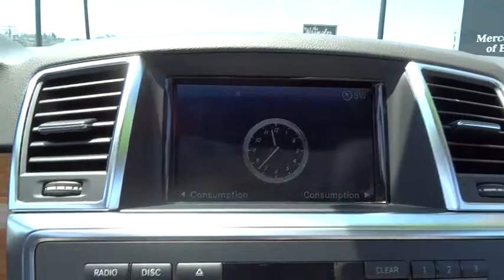2015 Mercedes-Benz M-Class El Cajon, CA L1319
2015 Mercedes-Benz M-Class